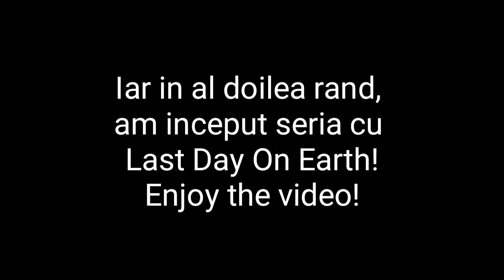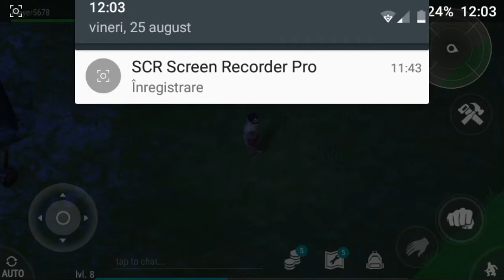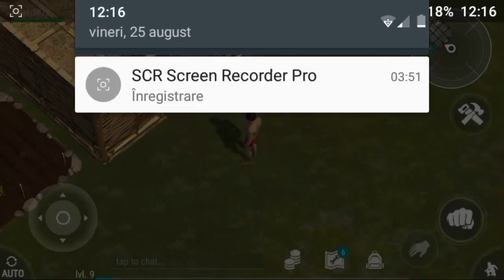Strangem resurse|Episodul #1|Last Day On Earth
Salut si bine v-am găsit la un nou episod!

Clanul RomaniaKnights revine in forta, deci daca vreti sa intrati aveți mai jos tot ce va trebuie↓↓ :
CLAN TAG
NUMELE CLANULUI: RomaniaKnights
Liderul: Macaque284 (eu)

Chiar m-aș bucura daca am strange la acest episod peste 5 like-uri!

•CUM MA POTI CONTACTA•
Facebook: La Colt De Strada

Ce părere aveți despre outro si despre overlay??? Aștept părerile voastre in comentarii!